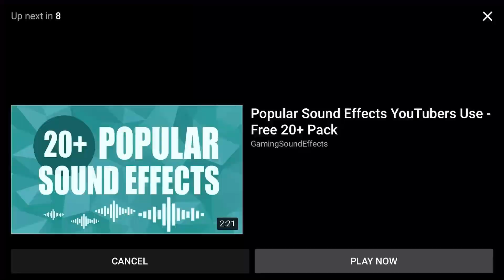How i became the best SEA OF THEVIES pirate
Song
He's a Pirate (From "Pirates of the Caribbean: The Curse Of the Black Pearl"/Score)

Artist
Klaus Badelt

Writers
Hans Zimmer, Geoff Zanelli, Klaus Badelt

UMG (on behalf of Walt Disney Records); LatinAutor - UMPG, LatinAutorPerf, UNIAO BRASILEIRA DE EDITORAS DE MUSICA - UBEM, AMRA, UMPI, Walt Disney Music Company (Publishing), ASCAP, and 14 music rights societies